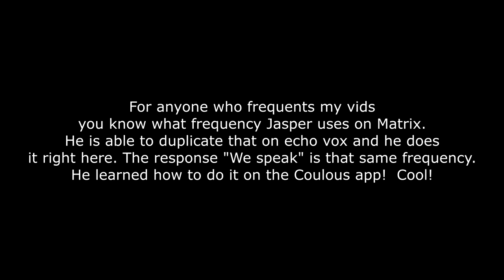Coultous app and Clock Radio box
I think I woke up annoyed and the rest of the day followed!